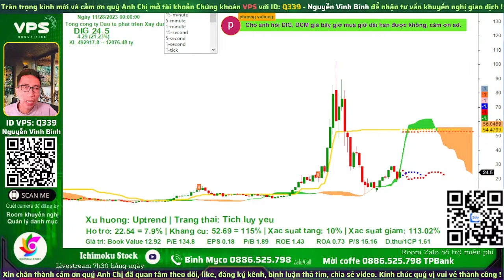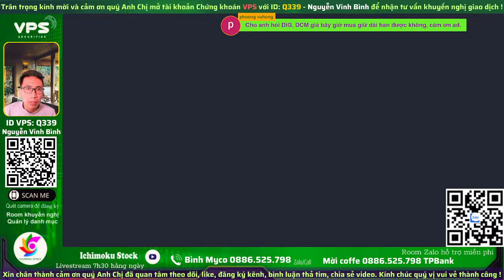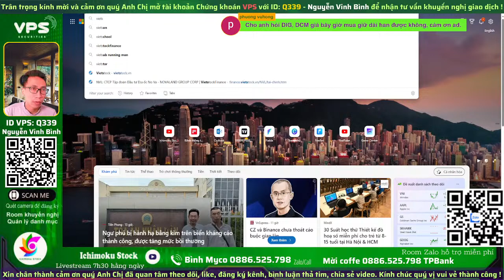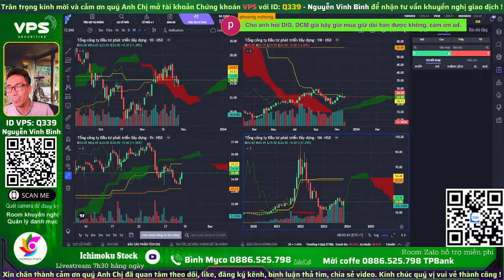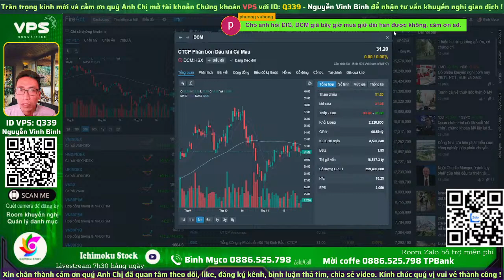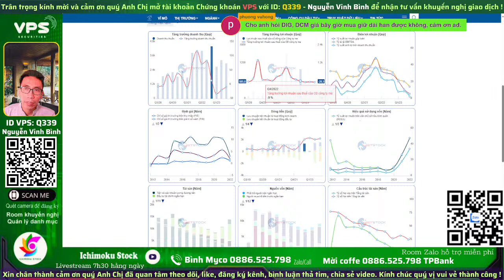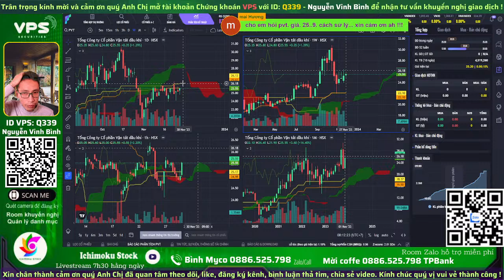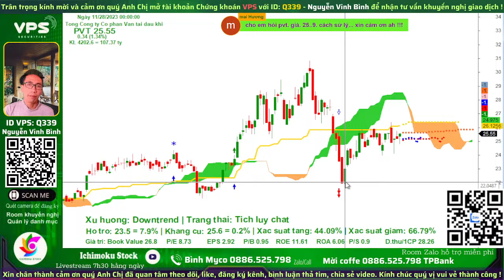Nhận định xu hướng hôm nay cổ phiếu DIG DCM PVT hỗ trợ kháng cự điểm mua bán t+ ngắn trung dài hạn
Để đảm bảo sự an toàn cho các khoản đầu tư của mình, các nhà đầu tư nên theo dõi tình hình chứng khoán hàng ngày và đưa ra quyết định thông minh dựa trên thông tin thị trường và chiến lược đầu tư của mình.

Chúc quý Anh/Chị giao dịch thành công!

⛳ Bình Myco - TVĐT VPS:   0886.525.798 Zalo/Telegram
⛳Tham gia room Zalo giao lưu hỗ trợ hỏi đáp chứng khoán hàng ngày
⛳ Đăng ký CỘNG TÁC VIÊN chứng khoán vps, tham gia đội nhóm Ichimoku Stock
⛳ DONATE ủng hộ/ Mời cà phê em Bình qua số tài khoản TPBank  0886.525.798  Nguyễn Vinh Bình